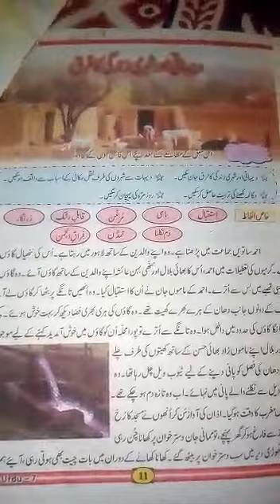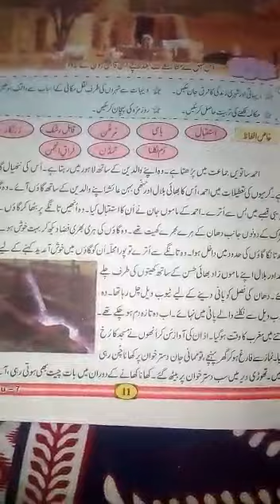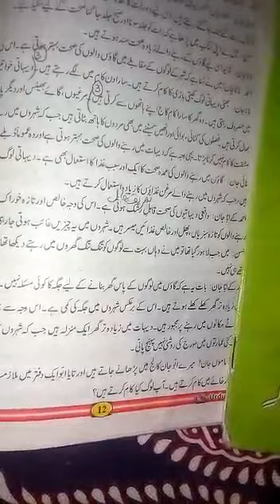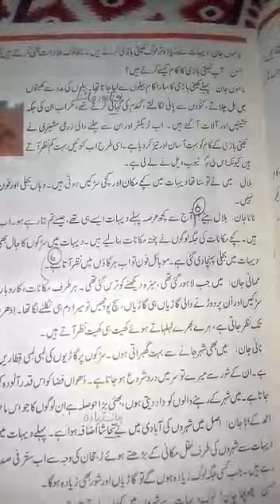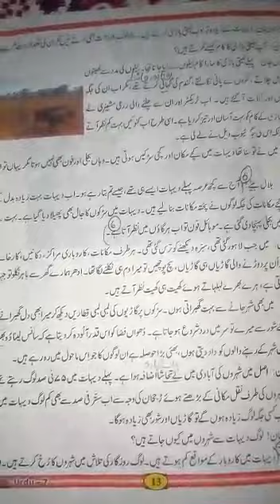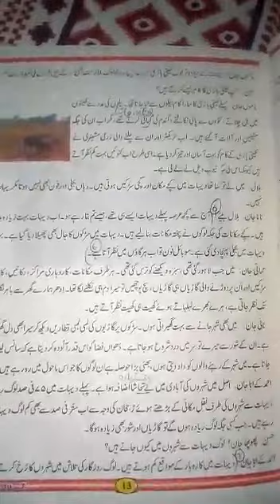Class 7 Urdu topic dehati aor shehri zindagi ka farq